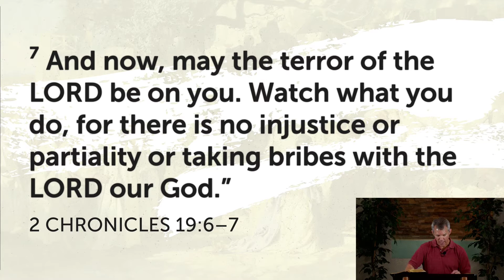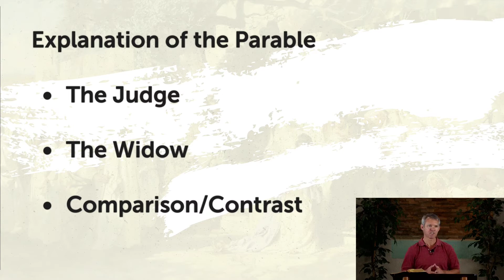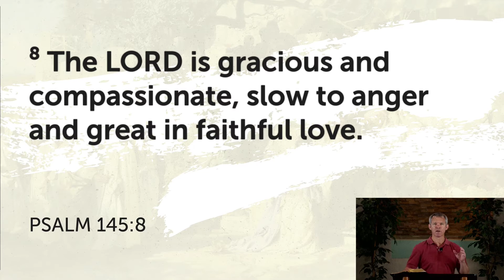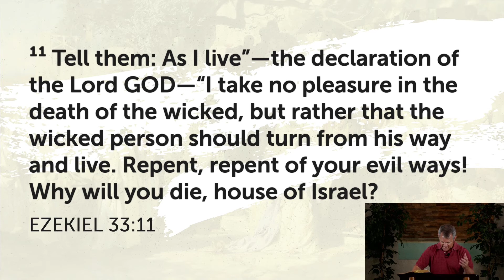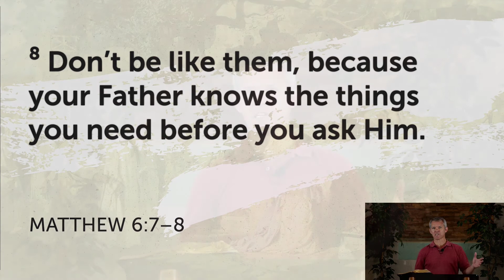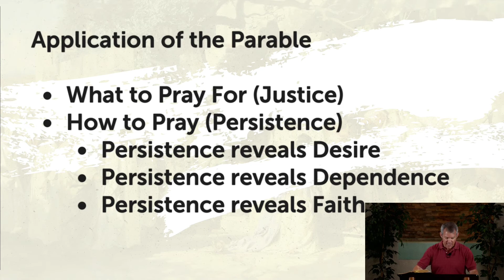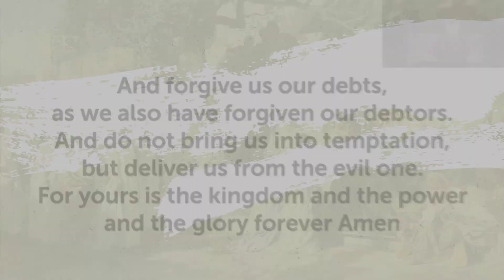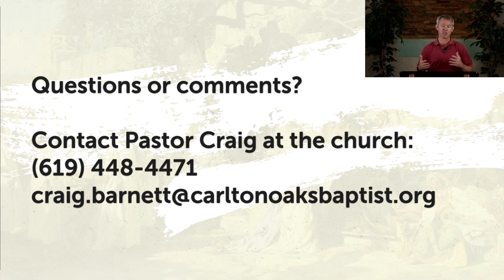Persistence in Prayer